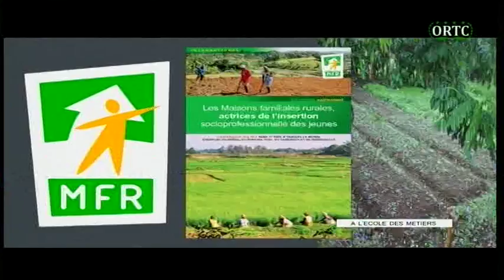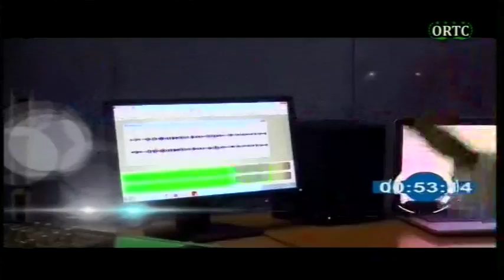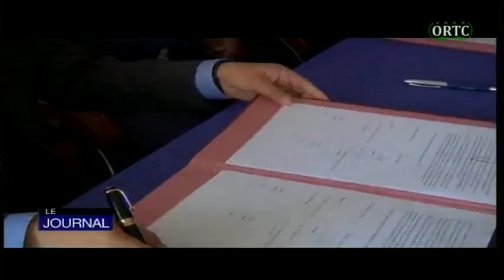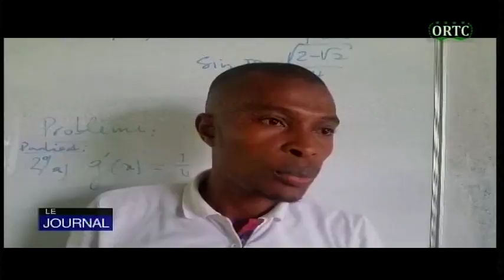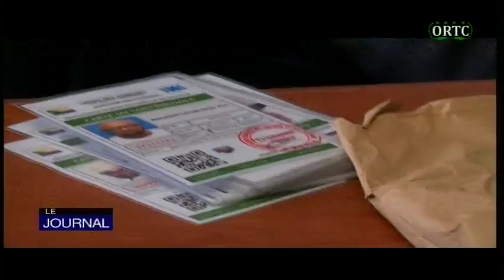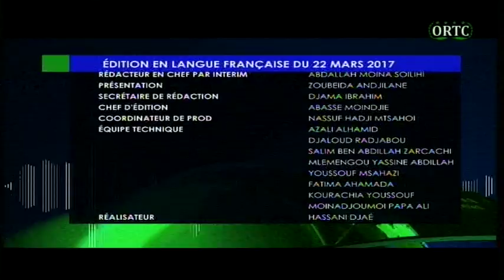ORTC A L'ECOLE DES METIERS 22 03 2018